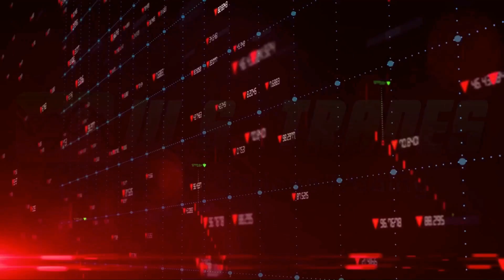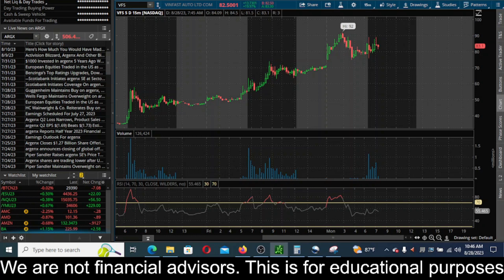VFS Stock Prediction! Vinfast Auto Stock Prediction! VFS Stock News! $VFS 8/28/2023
GhatGPT
Thinkscript
Google Stock Analysis
Meta Stock Analysis
Verizon Stock Analysis
BBBY Stock Analysis
Netflix Stock Analysis
Bank of America Stock Analysis
Stock Curry
TSLA Stock
SHOP Stock
ATER Stock
Aterian Stock
NFLX Stock
Netflix Stock
MDVL Stock
thegodpill
Gevo stock
Rcat stock
Prog stock
Chpt stock
Robinhood Stock
Wallstreet Trapper
Gazprom Stock
Meet Kevin
ILUS Stock
INDO Stock
LCID Stock
RSX Stock
Sberbank Stock
TTCF

Sony Stock
SBEV Stock
Netlist Stock
Trey Trades
SDC Stock
Stock Moe
Jim Cramer
Kenan Grace
Matt Kohrs
Stock Moe